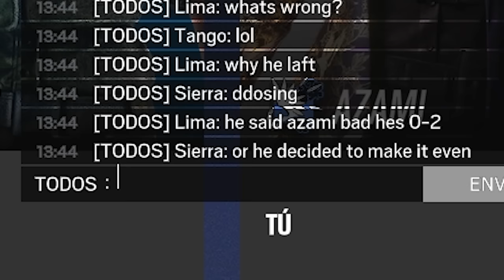Me ACUSA de DDOSER 🤣 | Solar Raid | Caramelo Rainbow Six Siege Gameplay Español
✅ Me ACUSA de DDOSER 🤣 en este Gameplay de Rainbow Six Siege español en Solar Raid.